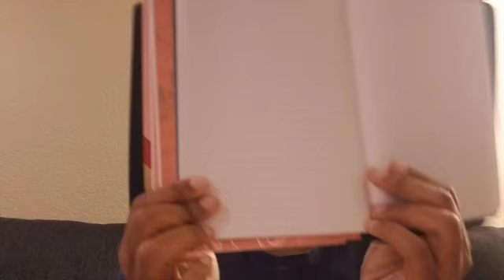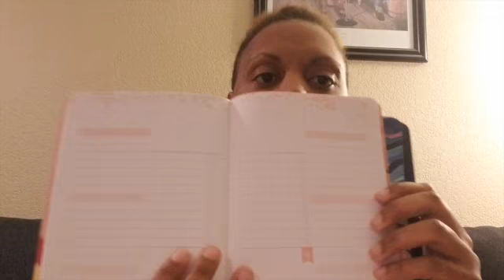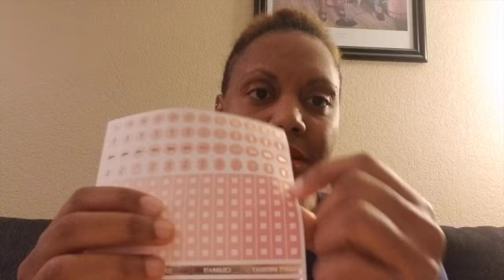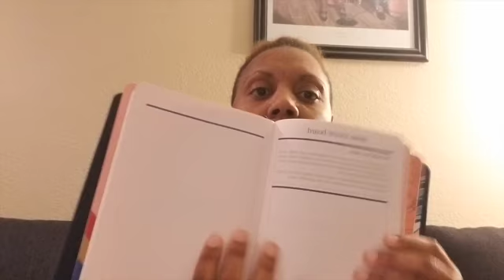Where Have I Been and Where Am I Going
It's been a while. I'm sorry I've been away. I just got caught up in the holidays, then 2020 happened, and it all came crashing in on me. But up I'm back and glad for it.
Catching up from 2019.

Life, Love, and Margaritas:

Smuggled Love: Obsession and Addiction:

Double Crossed: Deception and Betrayal: